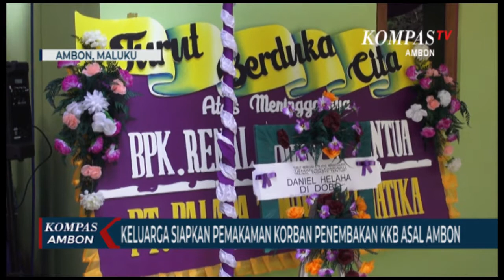Keluarga Siapkan Pemakaman Korban Penembakan KKB Asal Ambon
AMBON,KOMPAS.TV-Pihak keluarga dari salah satu korban penembakan saat penyerangan yang dilakukan oleh Kelompok Kriminal Bersenjata di Kampung Jenggeran Distrik Boega Barat Kabupaten Puncak telah mempersiapkan penyambutan di rumah duka di Desa Tawiri Kota Amabon Maluku.

Rencananya jenazah akan tiba di Bandara Pattimura Rabu pagi dan akan dibawa langsung ke rumah duka untuk disemayamkan.

Almarhum Renal Tagsye Tentua, anak keempat dari lima bersaudara ini menutup usia dan meninggalkan seorang isteri dan tiga orang anak. Sosoknya dikenal baik dan ramah di keluarga maupun tetangga.

Untuk diketahui, Renal dan tujuh temannya meninggal tertembak saat penyerangan KKB di Distrik Boega Barat Kabupaten Puncak Papua saat memperbaiki Tower Base Transceiver Station milik PT Palapa Timur Telematika.